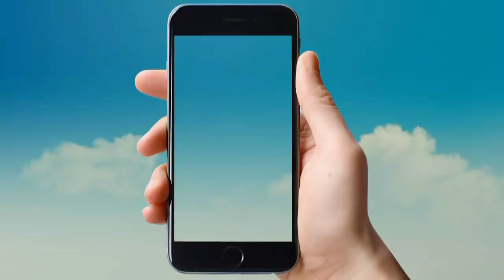दादरा बघेली || हमरी गुलाबी चुनरिया छ्यलबा..शानदार आवाज़ || DADRA GEET || NARENDRA SINGH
गायक - प्रीतू सिंह चौहान
गीत- दादरा
हमरी गुलाबी चुनरिया छयलबा नजर लगाबइ हो
चुनरी पहिर हम बागा न जाबइ बागा न जाबइ हम बागा न जाबइ
फटि जाई हमरी चुनरिया छ्यलबा नजर लगाबइ हो
चुनरी पहिर हम कुअना न जाबइ कुअना न जाबइ हम कुअना न जाबइ
लचकत हमरी कमरिया  छयलबा नजर लगाबइ हो
हमरी गुलाबी चुनरिया छ्यलबा नजर लगाबइ हो
चुनरी पहिर हम ताला न जाबइ ताला न जाबइ हम ताला न जाबइ
भींजत हमरी चुनरिया  छयलबा नजर लगाबइ हो